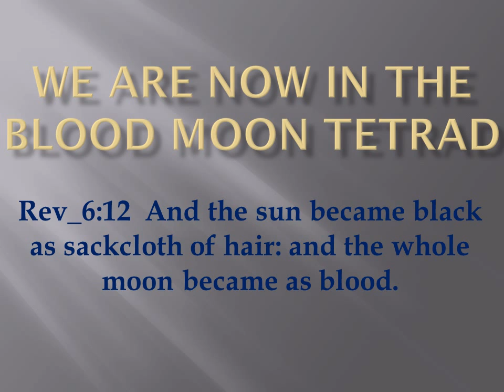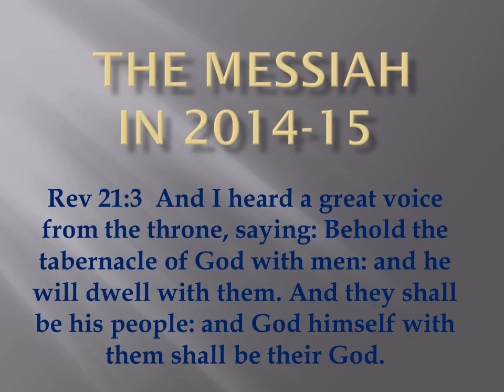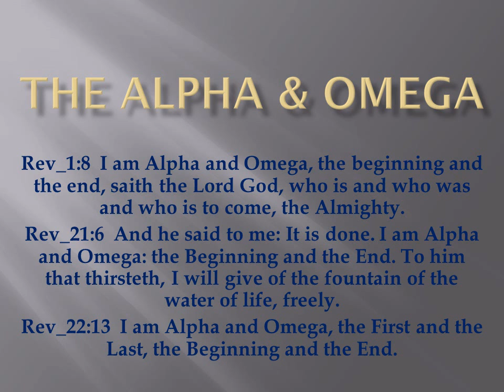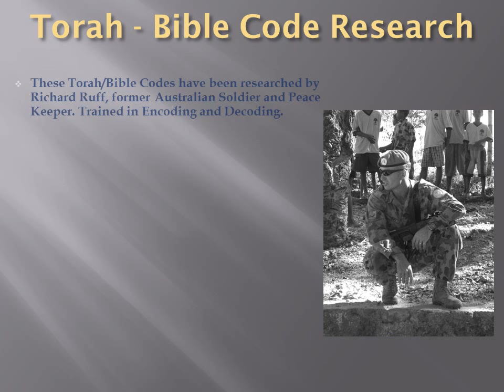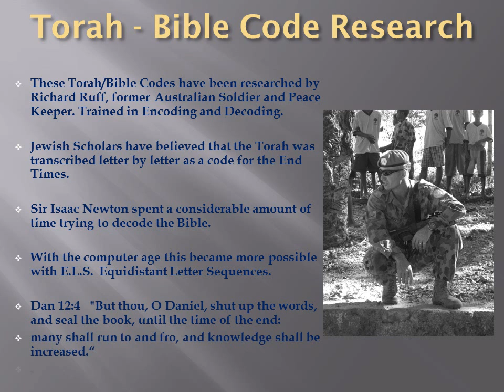Revelations Bible_Torah Code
Update for the 2014 Bible - Torah Codes